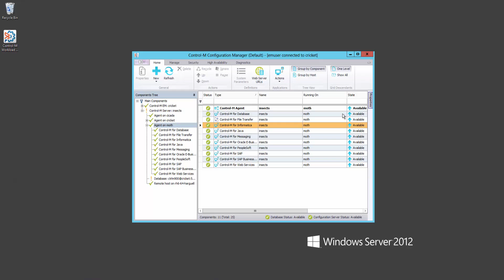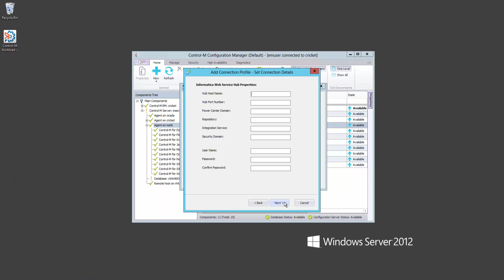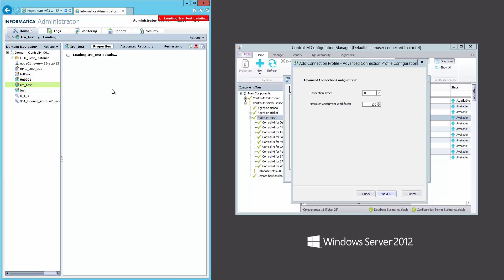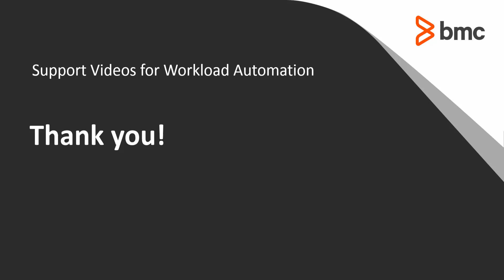How To Create Connection Profile On CM for Informatica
On this video we demonstrate how to troubleshoot issues on Control-M for Informatica.